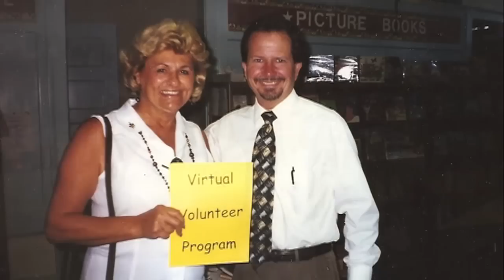Tribute Video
A video paying tribute to Mary Ann Cypher and Jeff Goodrich who we lost from the ShareFest Family in 2010 from cancer.